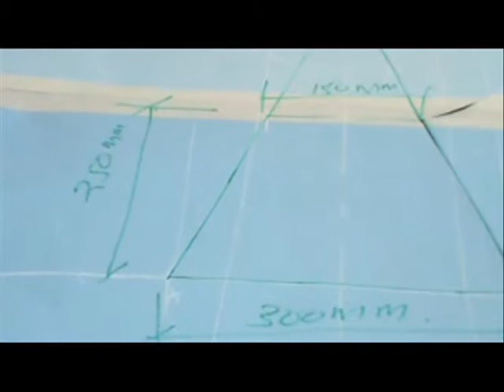LAMPSHADE v1.wmv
This is a lampshade developed by Masai TTI.